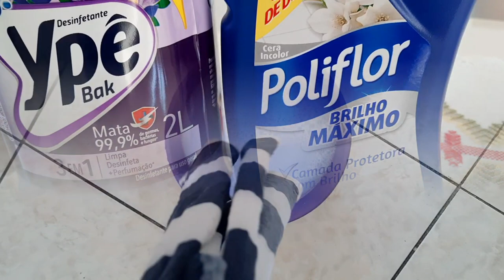NÃO PARECE MINHA CASA QUANTA BAGUNÇA,QUE VERGONHA RSRS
CARLA DE JESUS
CAIXA POSTAL -- 53817
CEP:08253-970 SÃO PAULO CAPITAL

OBRIGADA POR SUA COMPANHIA AQUI NO CANAL.
 QUE JESUS CRISTO ABENÇOE GRANDEMENTE ❤ ❤ ❤ ❤